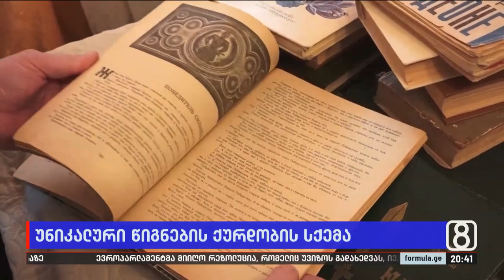უნიკალური წიგნების ქურდობის სქემა